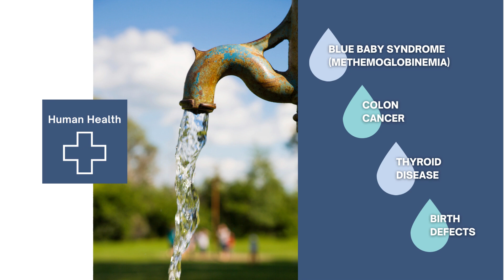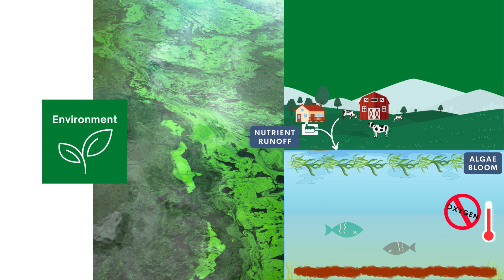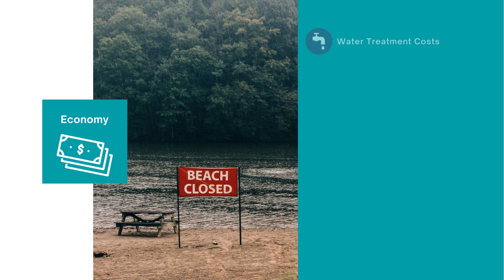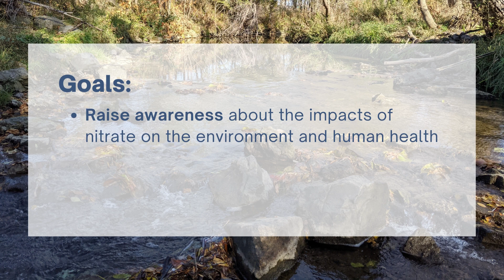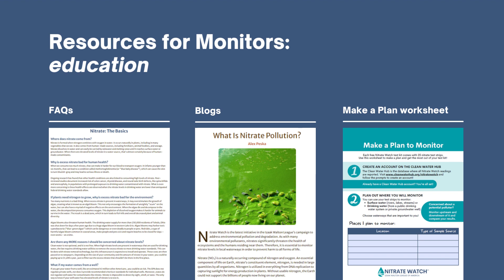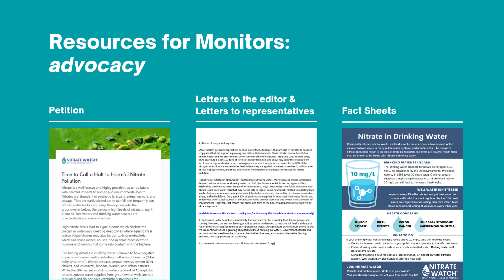Introduction to Nitrate Watch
Nitrate pollution in water is a pervasive problem across the United States, with harmful effects on the environment and human health. What is this pollution problem, how widespread is it, and how is it impacting you? Heather Wilson, Midwest Save Our Streams Coordinator for the Izaak Walton League of America, explains.